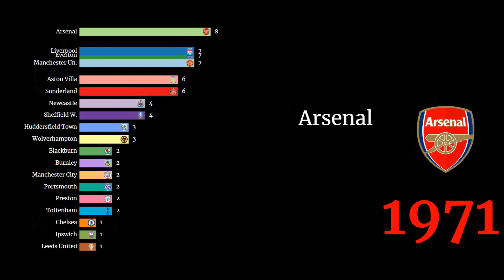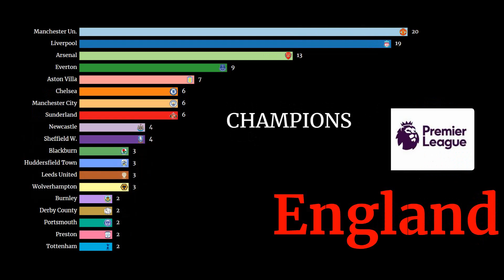English Premier League 🏴󠁧󠁢󠁥󠁮󠁧󠁿 All Winners 1888-2020, Football, Champions, History, Sport, England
The English football champions are the winners of the highest league in English men's football. In the history of twenty-four English clubs were able to become champions of England.
Total titles won:
Arsenal – 13 (1930–31, 1932–33, 1933–34, 1934–35, 1937–38, 1947–48, 1952–53, 1970–71, 1988–89, 1990–91, 1997–98, 2001–02, 2003–04);
Everton – 9 (1890–91, 1914–15, 1927–28, 1931–32, 1938–39, 1962–63, 1969–70, 1984–85, 1986–87);
Aston Villa – 7 (1893–94, 1895–96, 1896–97, 1898–99, 1899–1900, 1909–10, 1980–81);
Sunderland - 6 (1891–92, 1892–93, 1894–95, 1901–02, 1912–13, 1935–36);
Manchester City – 6 (1936–37, 1967–68, 2011–12, 2013–14, 2017–18, 2018–19);
Chelsea – 6 (1954–55, 2004–05, 2005–06, 2009–10, 2014–15, 2016–17);
Newcastle United - 4 (1904–05, 1906–07, 1908–09, 1926–27);
Sheffield Wednesday – 4 (1902–03, 1903–04, 1928–29, 1929–30);
Leeds United – 3 (1968–69, 1973–74, 1991–92);
Burnley – 2 (1920–21, 1959–60);
Portsmouth - 2 (1948–49, 1949–50);
Sheffield United – 1 (1897–98);
Leicester City – 1 (2015–16).